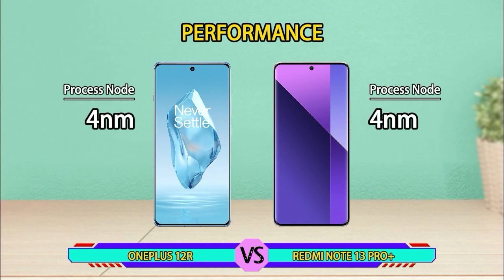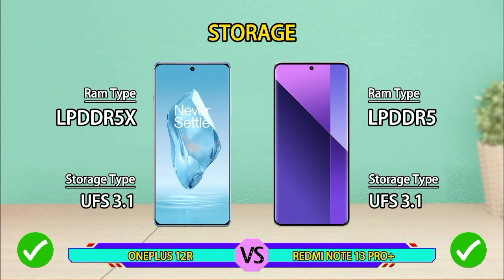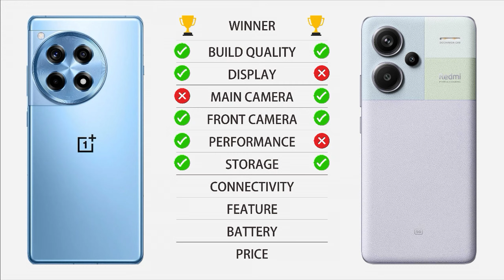OnePlus 12R vs Redmi Note 13 Pro+ | Compare Duel Specification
OnePlus 12R vs Redmi Note 13 Pro+ | Full Comparison | Battle Specification

redmi note 13 pro plus zoom test
redmi note 13 pro plus gadgetin
oneplus 12r launch
oneplus 12r genshin impact
oneplus 12r launch event
oneplus 12r gadgetin
oneplus 12r indonesia
oneplus 12r pakistan
oneplus 12r india
oneplus 12r malayam
redmi note 13 pro+ vs oneplus 12r
redmi note 13 pro+ vs oneplus 12r comparison
redmi note 13 pro+ vs oneplus 12r camera test
redmi note 13 pro+ vs oneplus 12r speed test
redmi note 13 pro+ vs oneplus 12r pubg test
redmi note 13 pro+ vs oneplus 12r gaming test
redmi note 13 pro+ vs oneplus 12r battery test
redmi note 13 pro+ vs oneplus 12r battery drain test
redmi note 13 pro+ vs oneplus 12r charging test
redmi note 13 pro+ vs oneplus 12r antutu benchmark
redmi note 13 pro+ vs oneplus 12r antutu test
redmi note 13 pro+ vs oneplus 12r durability test
redmi note 13 pro+ vs oneplus 12r waterproof test